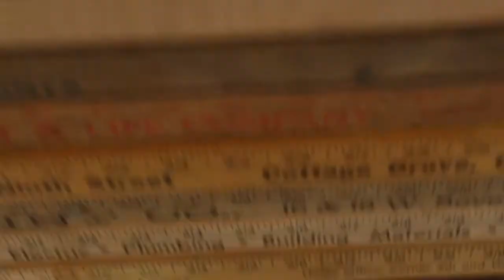The Railsplitters – You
From their home in the Colorado Rockies, The Railsplitters have been scaling new heights with a refreshing and charming range of bluegrass and beyond-bluegrass music. For a debut album, The Railsplitters sound remarkably assured, playing with the kind of abandon their live shows are known for. Bringing real depth and formidable talent, this group draws influences from all the greats ­– think Bill Monroe and Earl Scruggs to modern groups like Uncle Earl and Crooked Still. Using powerful female and male vocals, enchanting harmonies, and masterful instrumentals, The Railsplitters have the kind of raw power that can raise mountains and even a few eyebrows.